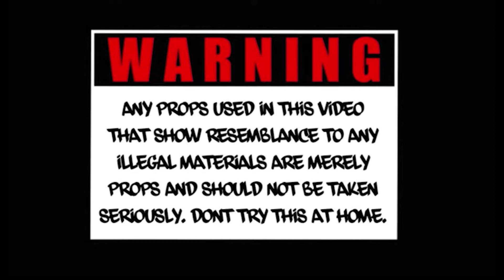SDB Halphpint - Long Gone Remix (Official Video) R.I.P Juice Wrld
SDB Halphpint - Long Gone Remix Official Video
Prod. by Nol33zy
Shot by VinnyK